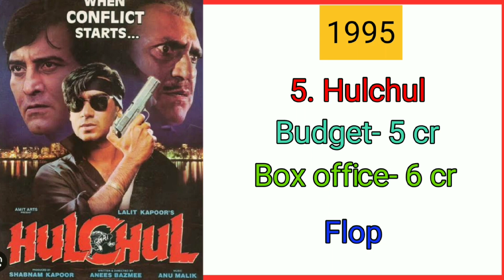Ronit Roy (1992-2022) all movie list | Ronit Roy hit or flop movie list | Ronit Roy all movie names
About this video :- doston is video mein Ronit Roy ke filmo ke bareme baat kare ge to iss video ko please dekhana.